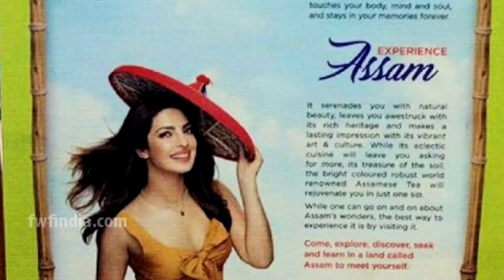Priyanka Chopra’s Deep Neck Dress Becomes Problematic For Congress Mla | Assam Tourism Calendar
Shocking! Priyanka Chopra’s Cleavage Becomes Problematic For Congress MLA| Assam Tourism Calendar